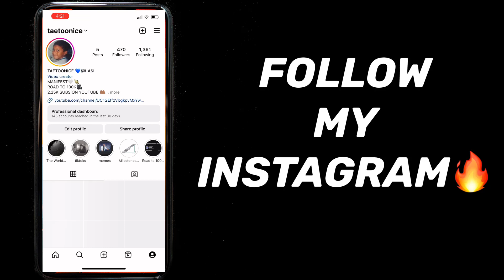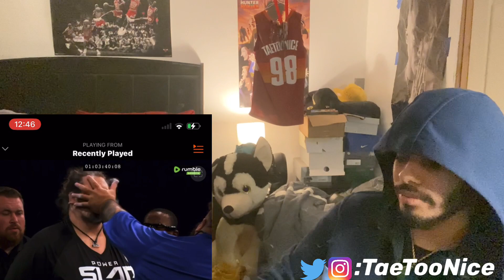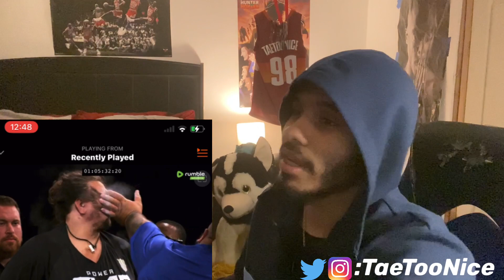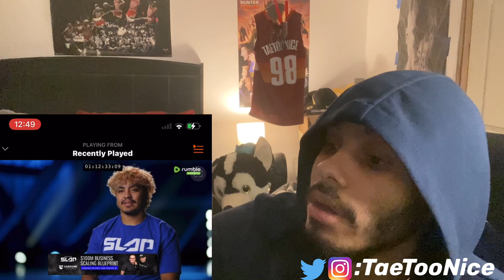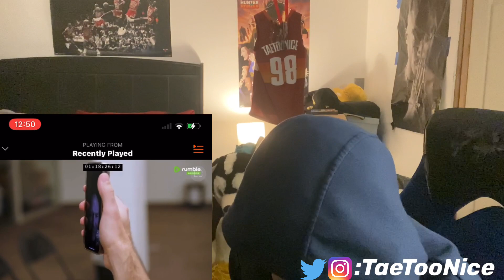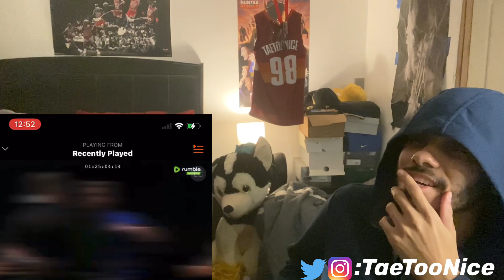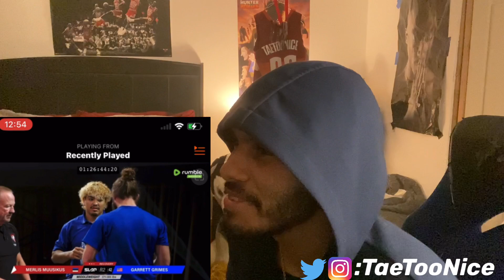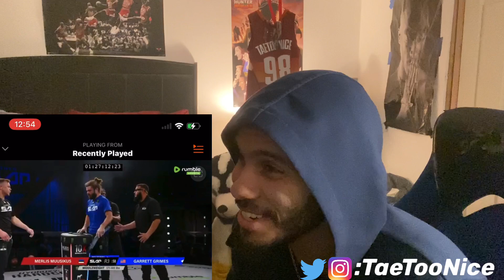HE GOT SLAPPED SO HARD HE SPOKE IN TOUNGES🤣🤣💀 POWER SLAP ROAD TO CHAMPIONSHIP REACTION!!🔥